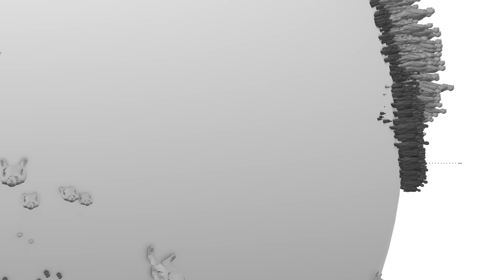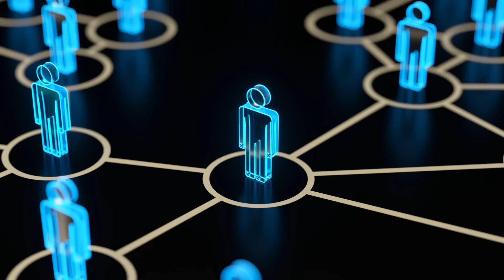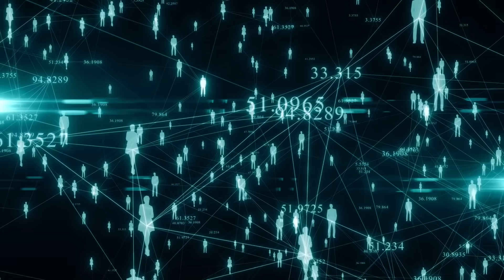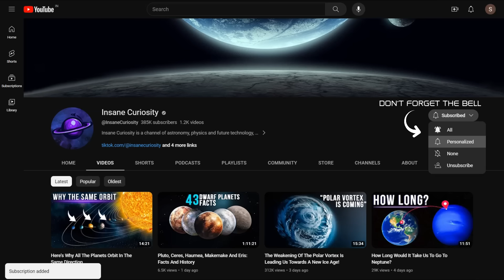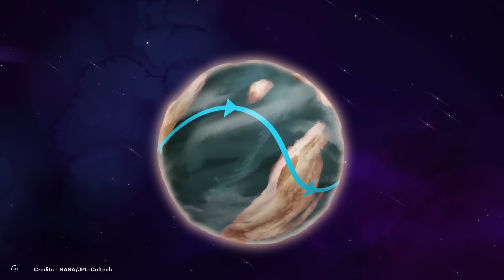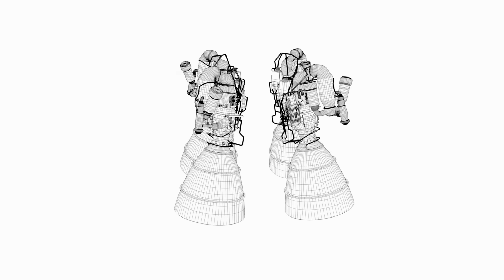We Will Never Be able to Leave The Solar System And I'll Explain Why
At the beginning of the 24th century, humanity left Earth for the stars. The extensive ecological and climatic devastation that had characterized the last 300 years had completely consumed our planet, turning it into a barren and inhospitable world. The rapid melting of ice had caused the seas to rise, leading to the disappearance of entire cities and coastal regions. Deforestation had brought about impoverishment, destruction, and the loss of human and animal lives. Meanwhile, we continued to burn fossil fuels, knowing that they were poisoning us, gradually transforming our world into one less suitable for our survival.
In the meantime, a small fraction of us looked to the stars in search of a place to start anew. But where? What were our chances of finding a planet so similar to Earth that it could welcome and protect humanity from the chaos it had created? Powerful telescopes were then constructed, and hundreds of Earth-like twins were quickly discovered orbiting distant stars. After all, our home wasn't that unique. The universe was full of Earths!
Hundreds of spacecraft, each as large as the ancient transatlantic ships, left the planet, some headed towards the Alpha Centauri system, others to even more distant stars. Despite traveling at relativistic speeds, propelled by warp engines, the journey would last centuries, and only the descendants of the departing would perhaps see the promised land...
Okay... evocative, isn't it? But how realistic could this scenario be? Certainly, once we consider all our current technological advancements, there is a strong temptation to believe that we are approaching an era (more or less distant) of interstellar exploration.
But do you really think we will one day leave Earth and all our concerns behind, or that we will begin to roam the entire galaxy, colonizing, and trading?
No... we firmly believe not, and with this video, we are here to reiterate and demonstrate just that... that we humans will never travel beyond the boundaries of our solar system. Follow us, and we'll explain!

00:00 Intro
2:20 Why colonize the solar system?
7:30 How would we proceed?
10:50 Time Dilation